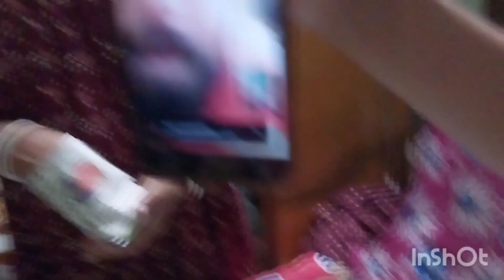বেঁচে থাকাটা আজ কাল challenge হয়েগেছে 😅।।